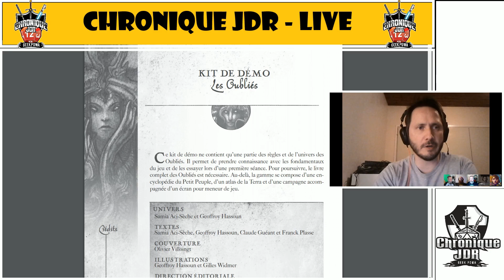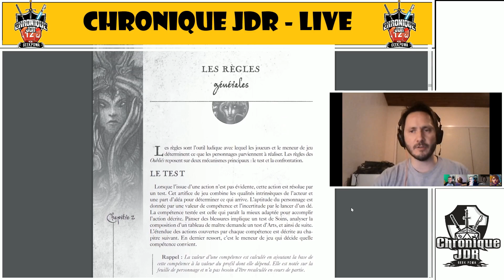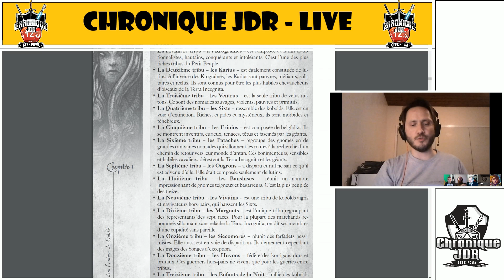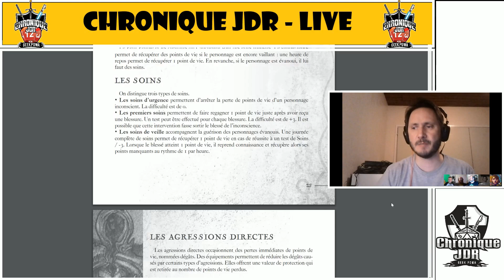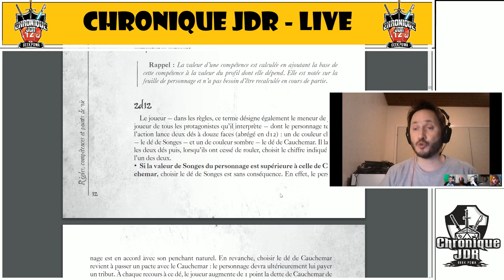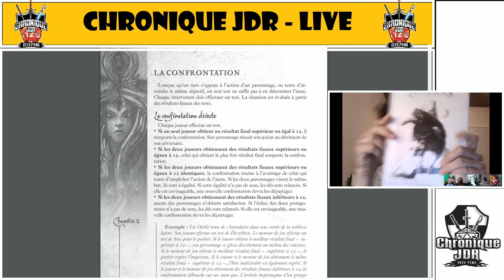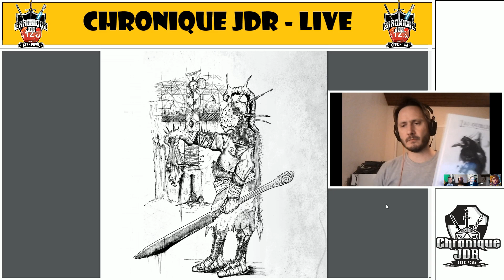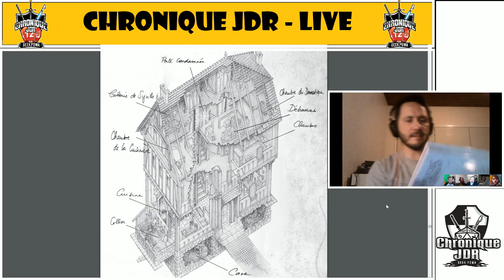Chronique JDR 🎲🐲🐙 Les oubliés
Dans la chronique jdr de cette semaine, Petit Jean nous chronique un petit bijou de chez les XII singes. Dans le jeu de rôles les oubliés, vous interprétez l'une des XIII tribus du petit peuple, votre essence magique et féérique soumise à la dure loi des hommes... Un jeu sombre à souhait autant qu'adulte.

Service presse : oui